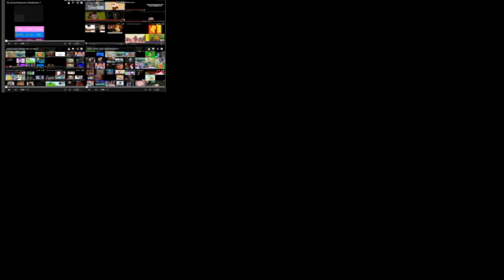Everyone has a Sparta Remix My Talking Tom 2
My own Tom

Age: Baby
Fur: Rainbow Fur
Eyes: Cyber Eyes
Clothes: Superhero Suit, Superhero Mask, And Power Masks
Favorite Pets: Dot and Sugar
Likes to eat: Pizza, Jello, Garlic, And Hungry Potion
I will make a tutorial to make my look from My Talking Tom 2 and My Talking Tom!